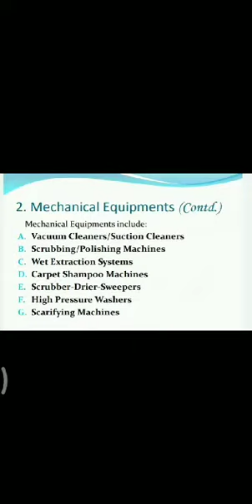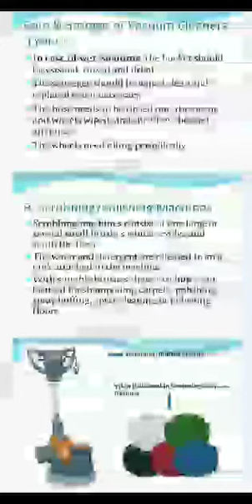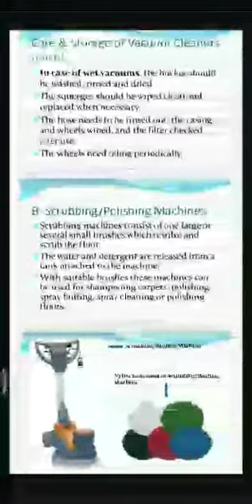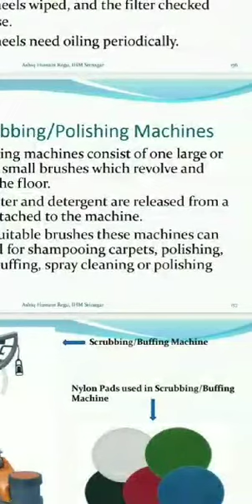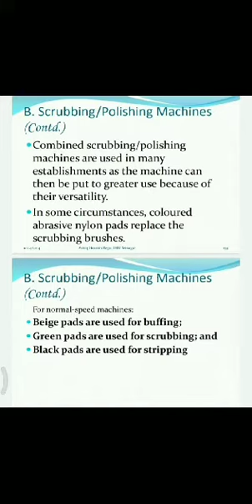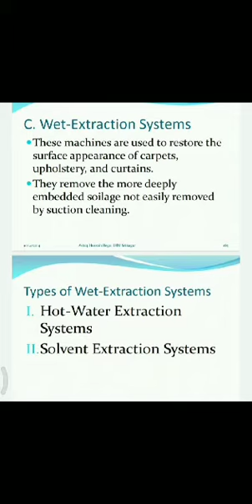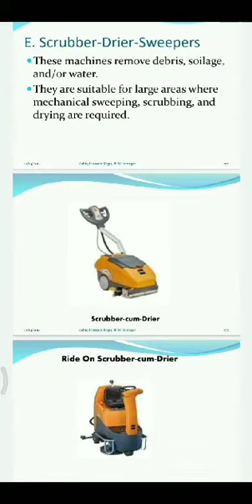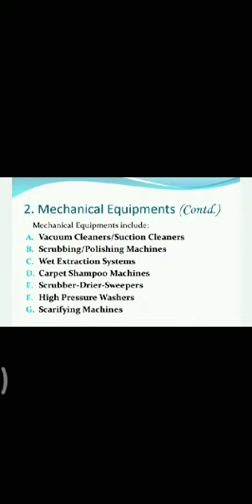Cleaning equipments|wet vacuum|scrubbing machine|wet extraction machines|by Shahid Nabi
wet vaccum|scrubbing machine's|wet extraction systems|carpet shampoo machine's| scrubber drier sleepers|high pressure washers|Scarifying machine's